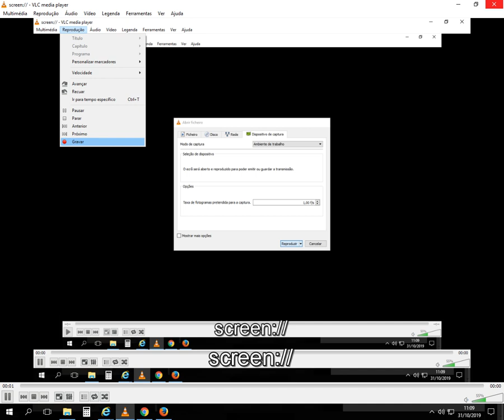PITURES OF SKARFACE BLACC on facebook